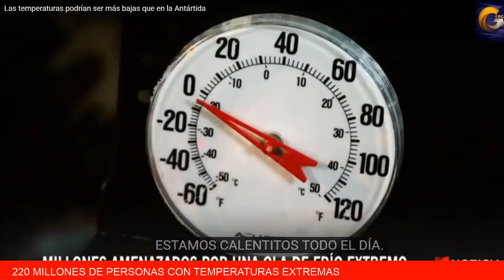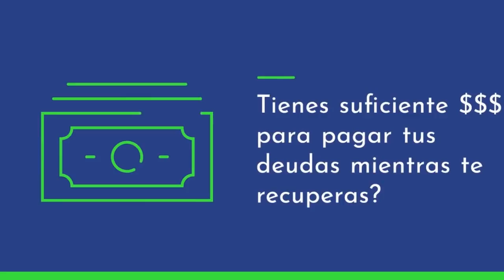Bajas temperaturas ponen en peligro la vida en Estados Unidos